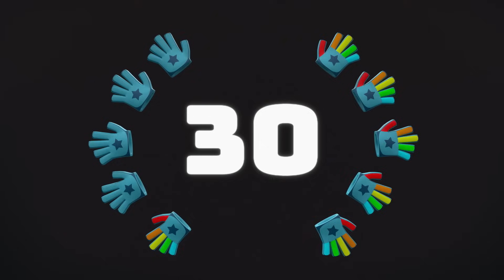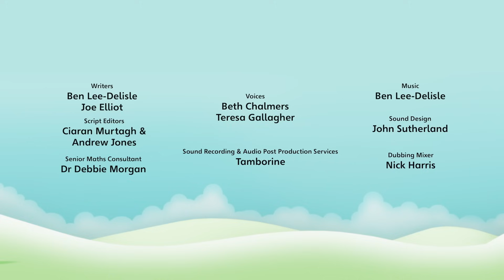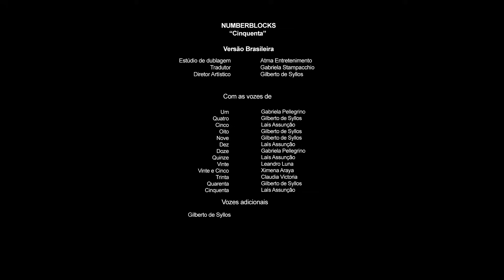Numberblocks em Português Brasil| Desenhos Animados | CINQUENTA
A superestrela Cinquenta agita o estádio de Numberland com sua guitarra dourada reluzente.